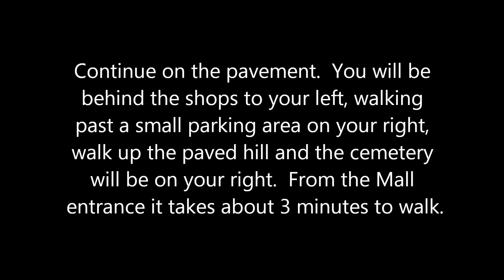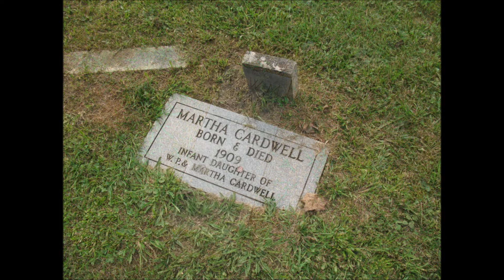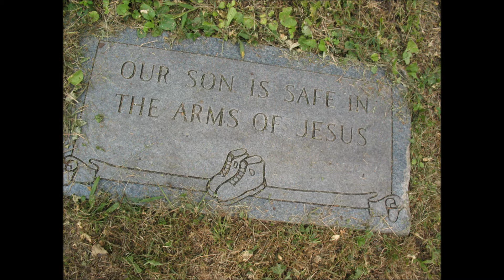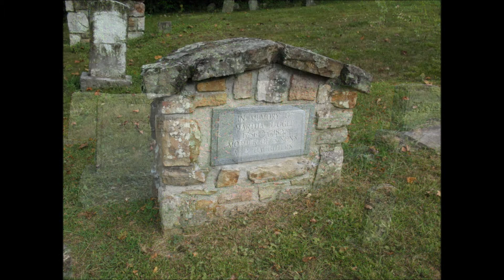White Oak Flats Cemetery, Gatlinburg, TN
Guys, been waiting to find out how White Oak Flats Cemetery is doing through the fire. Truly heartbreaking what Gatlinburg is going through. Sending prayers from Philadelphia. I will update when I find out anything.  November 2016.

Established around 1830, this cemetery contains the graves of many of Gatlinburg's earlier settlers and prominent citizens.  It is said to be very haunted and there are ghost tours available (which I did not take).  It was hard for me to find and I read that other people have had a hard time finding it.  So I started the video with photo's of how to find it.  A lot of old headstones, some marked, some not legible. I found many children's graves.